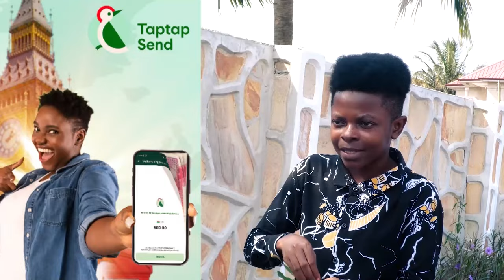Kumawood Actress "Abigal" who Had Her Boyfriend Pòùr Acíď on her Ex-lover - Victim Narrates Story